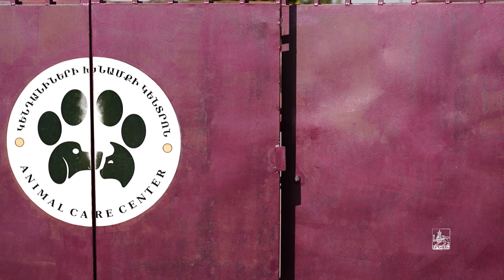100-րդ շունը խնամակալության հանձնվեց